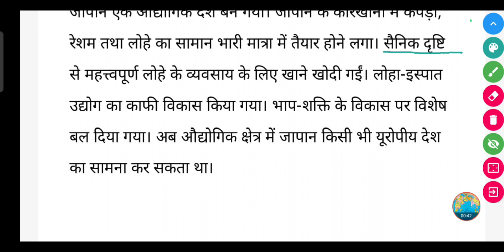जापान में मेजी की सरकार ने औद्योगिक प्रगति किस प्रकार की?